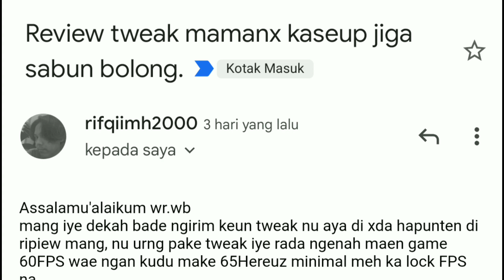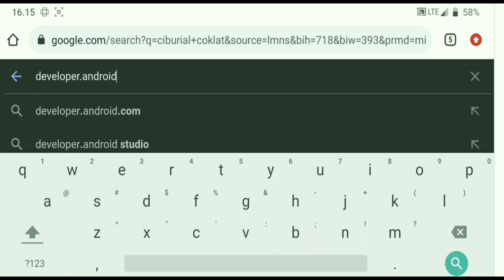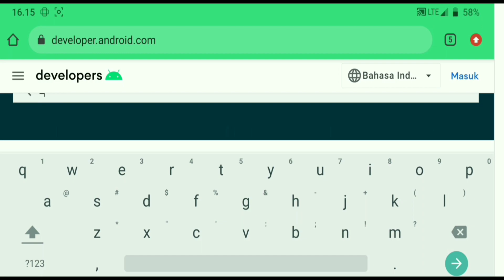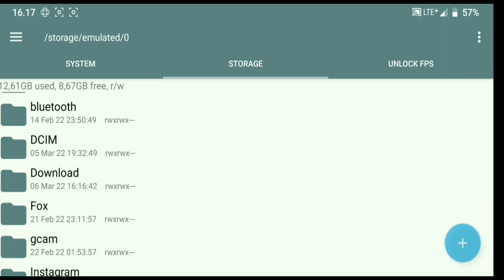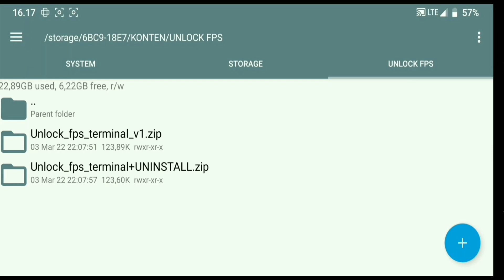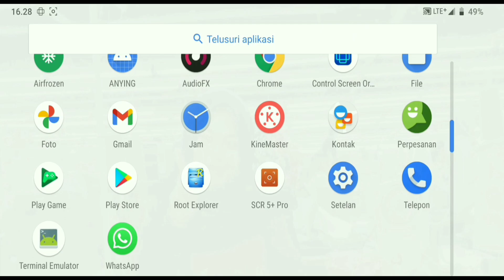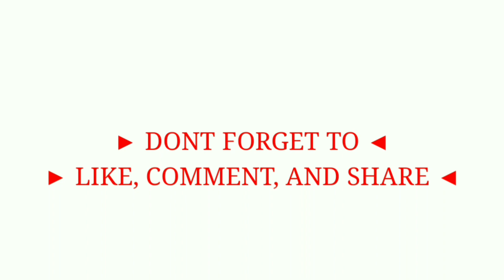Unlock FPS Universal Tanpa Ribet, Hasil Mengejutkan!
TWEAK LEGEND UNLOCK FPS UNIVERSAL | FPS STABILITY

▶ PASANG MANUAL
extract tweak nya dan kalian bakalan liat ada 2 file.
push ke root/system/bin/
set permision nya 0755
reboot done. cheeerrr.